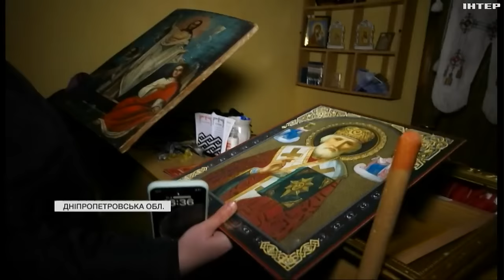Ворог ударив ракетами по Павлограду: які наслідки атаки